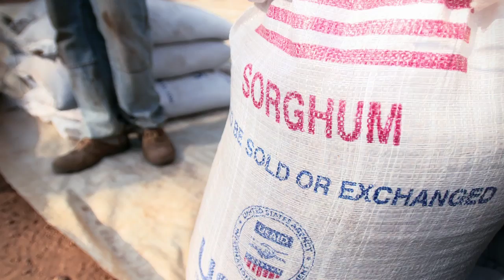South Sudan Refugee Camps - Samaritan's Purse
Samaritan's Purse is working in Refugee Camps throughout South Sudan to help meet the basic survival needs of those displaced from their homes due to attacks from the north.